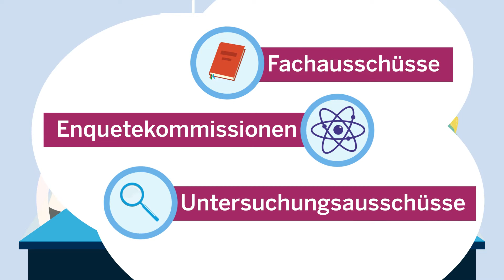Die Ausschüsse im Landtag NRW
Der Landtag verabschiedet Gesetze und kontrolliert die Regierung – aber wie funktioniert diese Arbeit eigentlich genau?

Ein Großteil der Arbeit der Abgeordneten findet nicht im großen Plenum, sondern in Ausschüssen statt. Davon gibt es drei verschiedene Typen: Fachausschüsse, Enquetekommissionen und Untersuchungsauschüsse. Was dort passiert und wie sich die Ausschüsse zusammensetzen, erklärt unser Clip.

Download des Clips inkl.